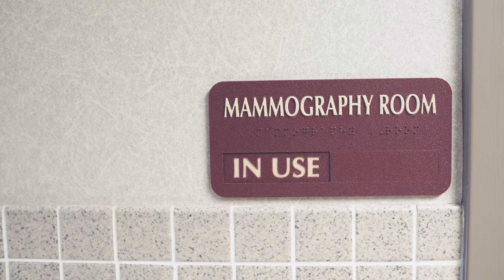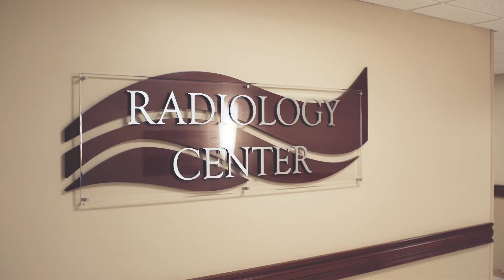Michelle's Story - 3D Mammography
3D mammography services are now available at HSHS St. Francis Hospital. The new 3D mammography equipment is the latest imaging technology and increases the detection rate of invasive breast cancer by 40 percent. With a scan time of less than 4 seconds, this new machine is faster and more accurate as it reduces the need for follow-up imaging.